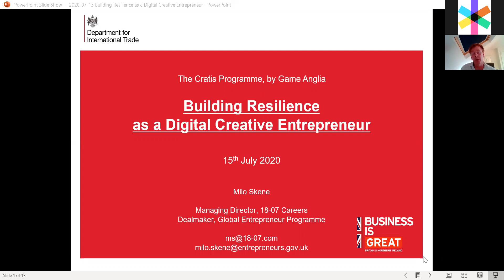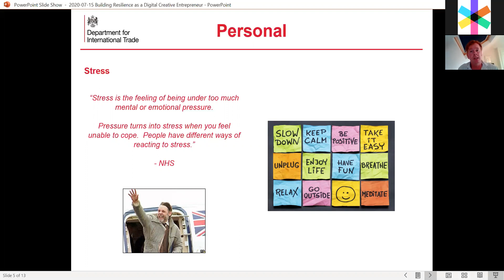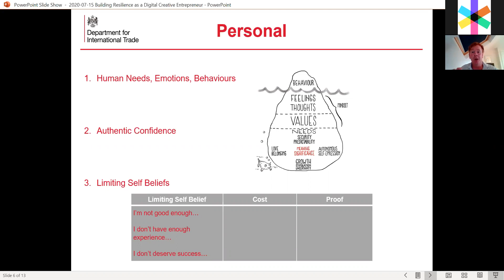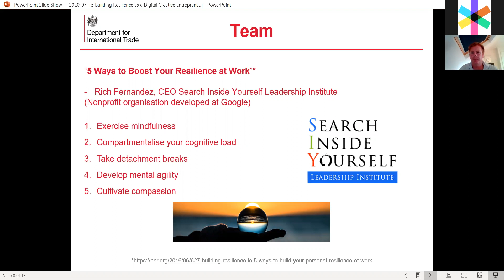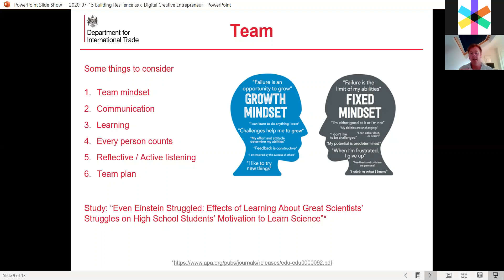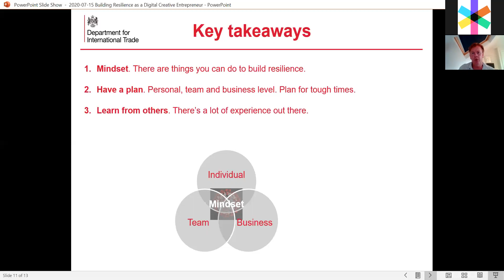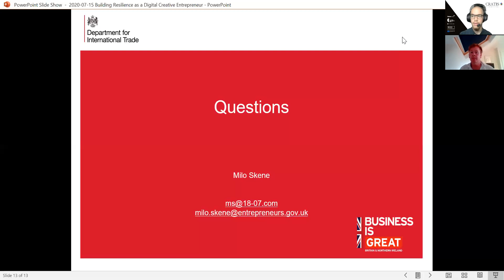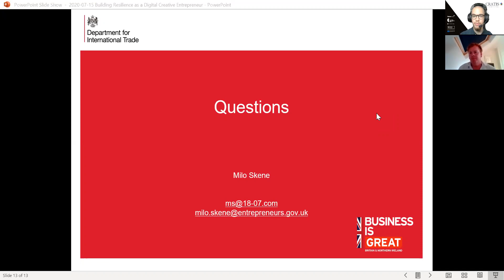Building Resilience as a Creative Entrepreneur - Milo Skene